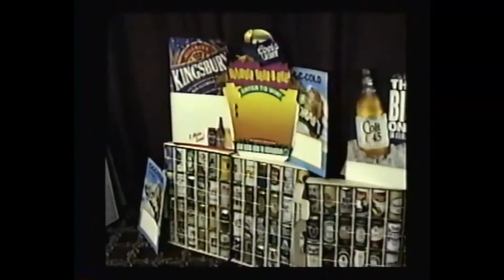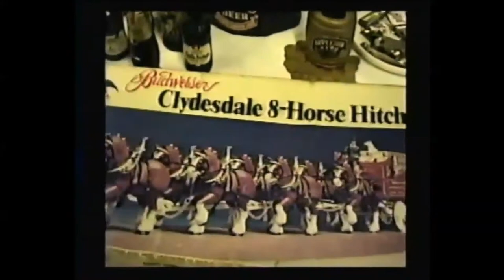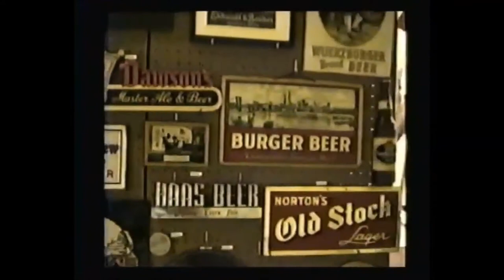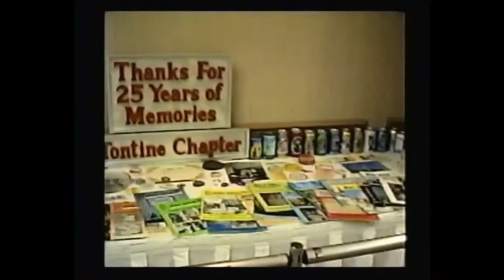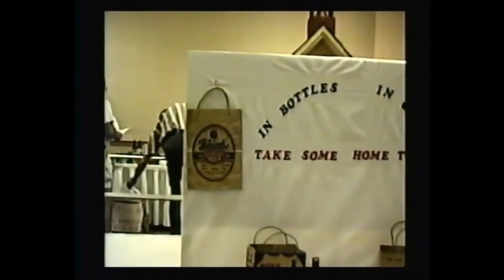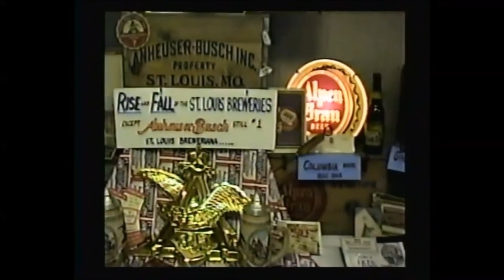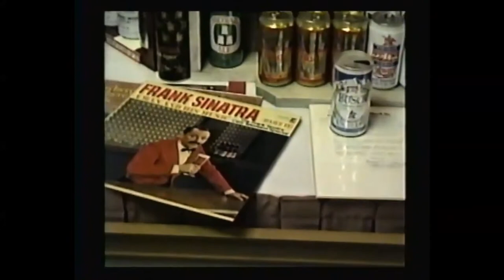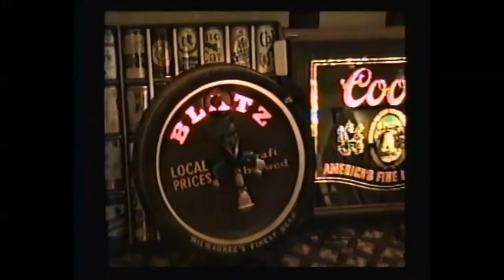BCCA CANvention 25 St Louis MO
Here is some footage from the BCCA CANvention 25 held in St. Louis, MO. A big thanks goes out to Rex Markel for providing the footage. Hopefully you see some friends familiar faces. If you want to know more about the Beer Can Collectors of America now the Brewery Collectibles Club of America head over